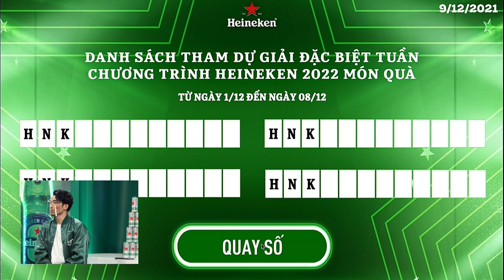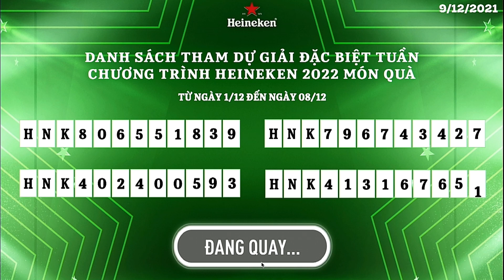LIVESTREAM “ĐÓN LỄ HỘI KỲ DIỆU” TẬP 1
Vén màn kỳ diệu cùng Heineken qua 8 tập Livestream
Khám phá 4 MÓN QUÀ ĐẦU TIÊN TRỞ THÀNH SỰ THẬT
Săn ngay 2022 MÓN QUÀ ĐẶC BIỆT được HEINEKEN tung ra trong suốt thời lượng livestream!

2 PHẦN QUÀ CỰC CHẤT cho người xem trực tiếp may mắn nhất mỗi đêm
Xem livestream ngay! Và đừng quên chia sẻ điều kỳ diệu cho bạn bè nhé.
Hay đón xem livestream vào lúc 19:00 thứ năm hằng tuần từ ngày 09/12/2021 đến 10/02/2022 tại Fanpage Heineken hoặc Shopee Live!